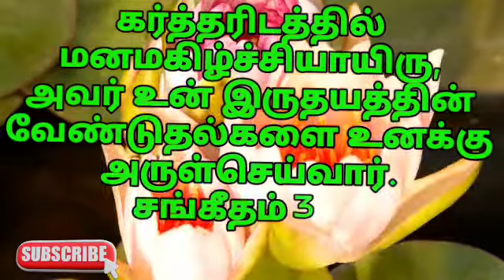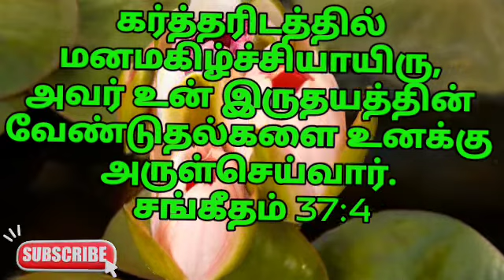உன் மன வேண்டுதல்களை அருள் செய்வார் | சங்கீதம் 37:4 | தேடி வரும் தெய்வ வார்த்தை | Pr.P.Gnanaprakasam.